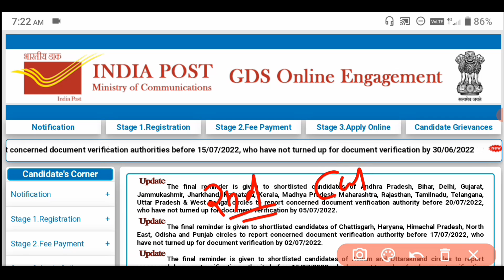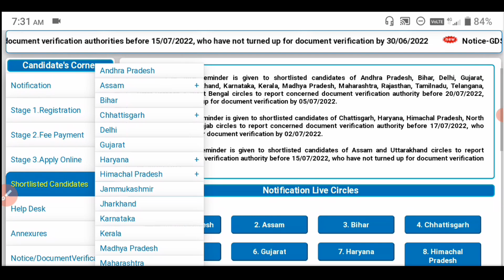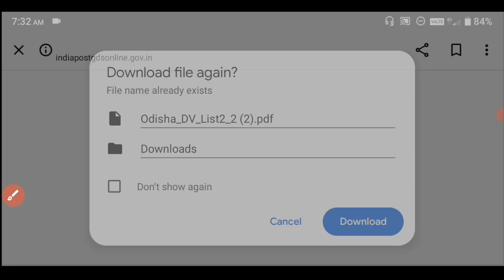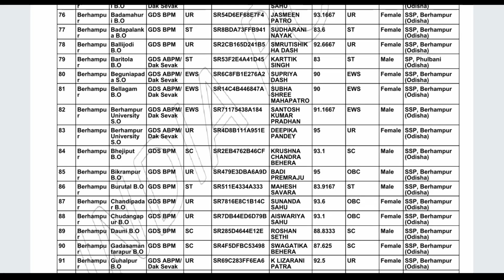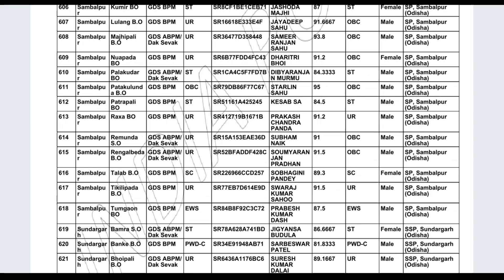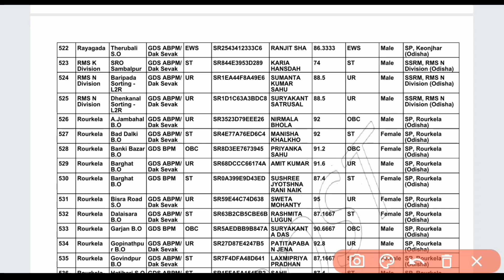ଆସିଗଲା Odisha GDS 2nd Selection List 2022 | Odisha GDS 2nd Selection Results With Cut Off Marks Out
🙏 ଜୟ ଜଗନ୍ନାଥ🙏
                       🙏Jay Jagannath🙏
                             🙏जय जगन्नाथ🙏